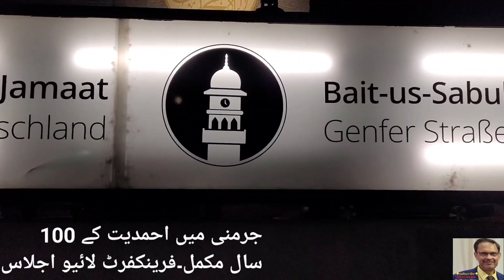ahmadiyat pehle100 saalجرمنی میں احمدیت کے پہلے سو سال مکمل۔فرینکفرٹ سے پہ لائیو جرمنی کا اجلاس mta